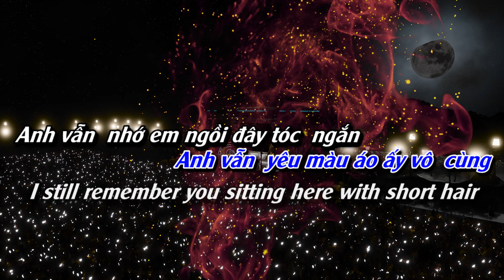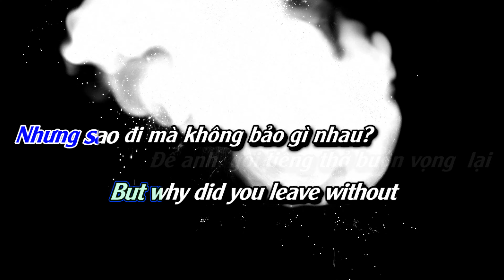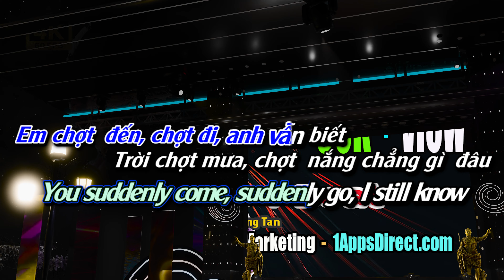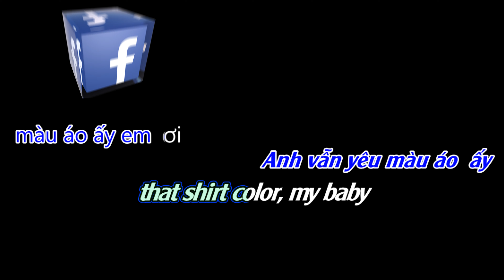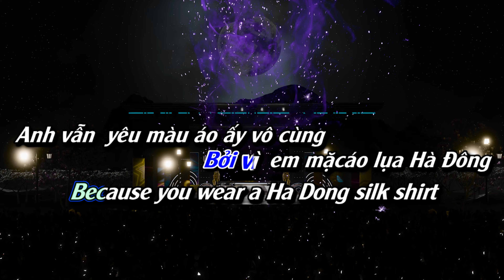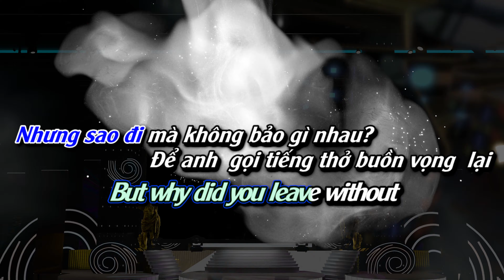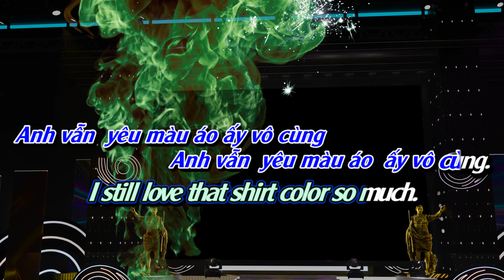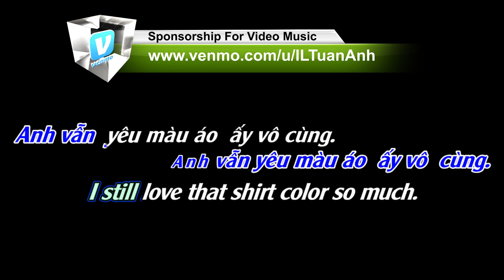28,875 views ILTuanAnhRecords "Lyric + Beat" Áo Lụa Hà Đông - Tình Khúc Ngô Thụy Miên | Trọng Tấn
28,875 views ILTuanAnhRecords "Lyric + Beat" Áo Lụa Hà Đông - Tình Khúc Ngô Thụy Miên | Trọng Tấn
28,875 views  Mar 16, 2020
Karaoke Áo Lụa Hà Đông - Tình Khúc Ngô Thụy Miên | Trọng Tấn